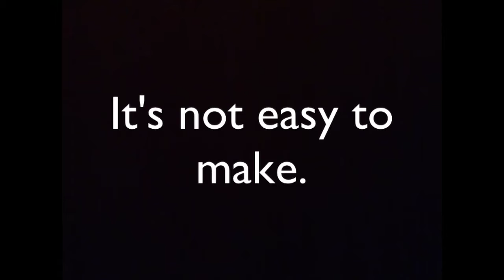Minecraft Let's Play pt.2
Hey everyone it's us again NinjaxKingdom and MrKoolkid4life playing Minecraft pt.2

Again with the bad quality. Sorry